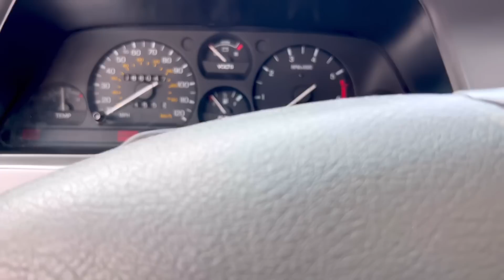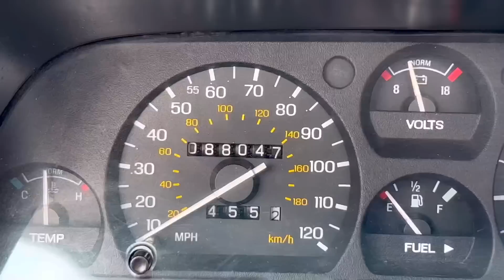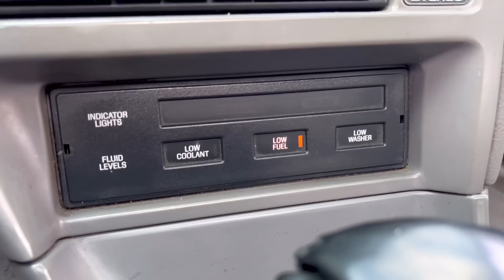18 Años Guardado Cougar XR7 V8 ORIGINAL | En Venta de Clasicos Netmotors Garage